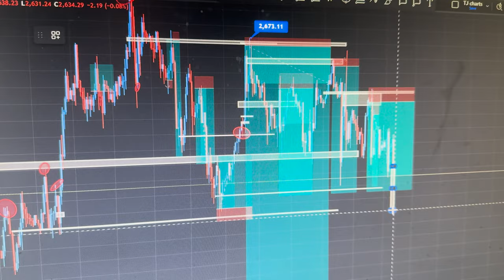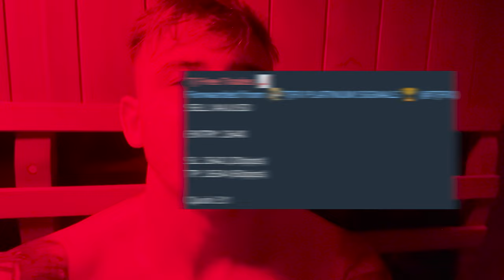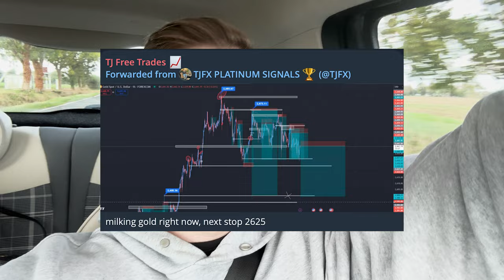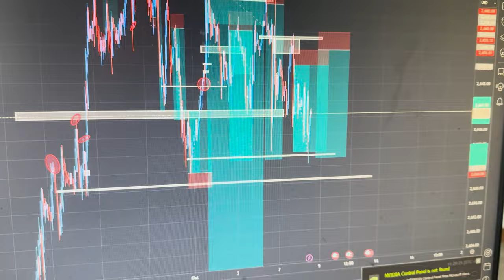Forex Trader Does the 75 HARD Challenge | INSANE GOLD SELLS (Day 22)